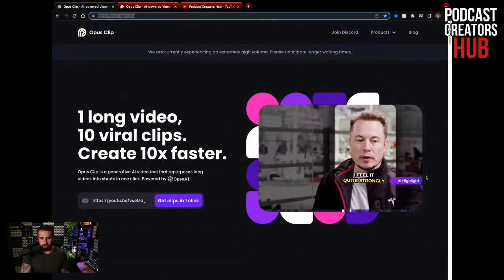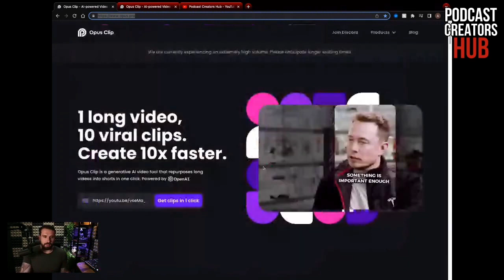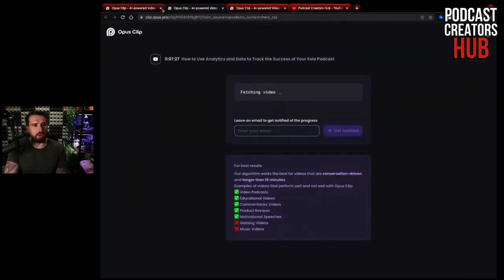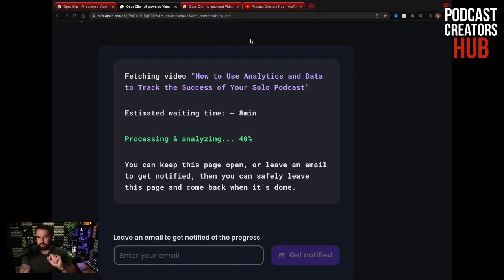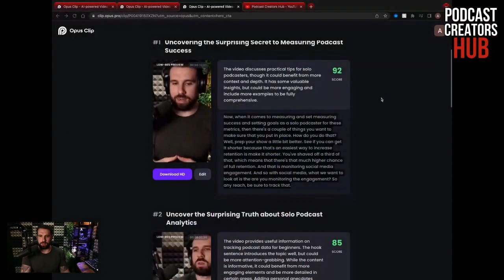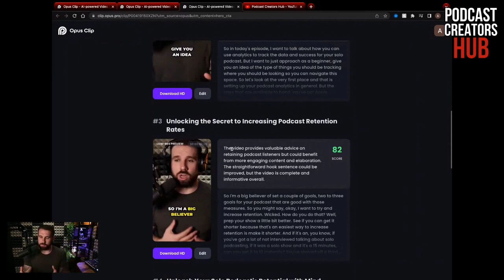hindi technology how to create youtube short video from opus clip Ai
short video create karne ke liye bahut Achcha app Hai website hai opus clip isase Achcha AI function Kahin Nahin Milega Yahi function aur is video banane mein bahut hi Maja aaega turant turant Hi Ho Jata Hai video shot  create